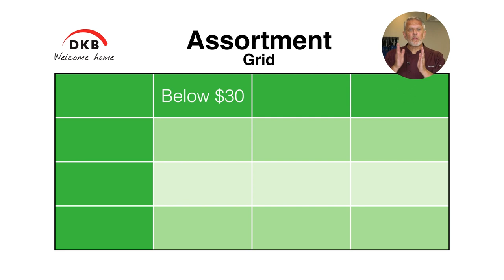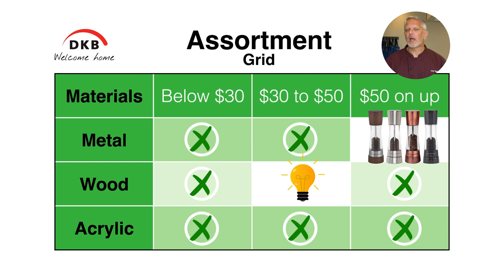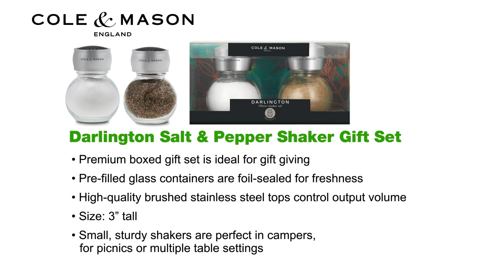Cole & Mason New Product & Brand Training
00:00:00 Cole & Mason training introduction
00:03:18 Cole & Mason mechanisms explained & pepper taste test
00:13:45 Comparing the most common types of peppercorns
00:19:24 Comparing the most common types of salt
00:24:56 Cole & Mason packaging refresh & nomenclature
00:26:48 Cole & Mason assortment grid
00:29:48 Butternut Squash Soup Recipe demo
00:37:24 Cole & Mason Luxury S&P and Aromatic S&P Set
00:39:56 Cranberry Margarita using the Cole & Mason Stadhampton
00:46:33 Cole & Mason Everyday Style & Darlington Sets
00:48:47 Zyliss Wood Fiber Boards
00:52:14 Cole & Mason Stadhampton
00:55:20 Cole & Mason Ashden Mezzaluna
00:58:55 Thai Peanut and Chicken Flatbread Recipe
01:04:11 How to make Gremolata with Cole & Mason Ashden Mezzaluna
01:06:56 Closing
Click on the links below to see each chapter separately:
0
0
3) Comparing the most common types of peppercorns

04) Comparing the most common types of salt

16) Closing

Jonny Boyle, Sensho, Swoop, Mood Maze and Soundroll, from Upbeat and Pixabay.